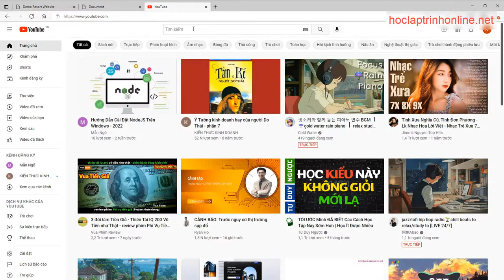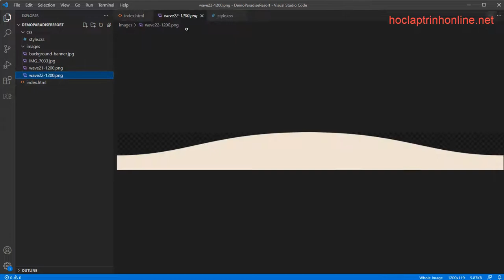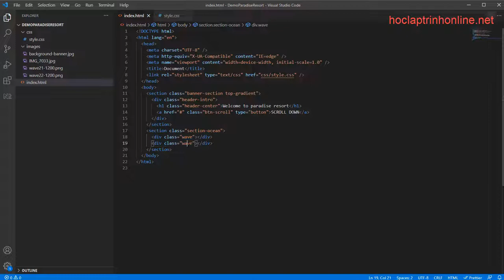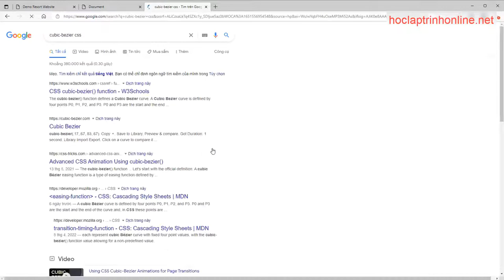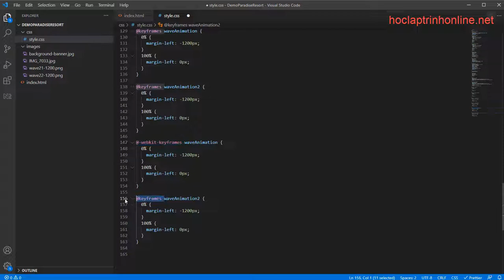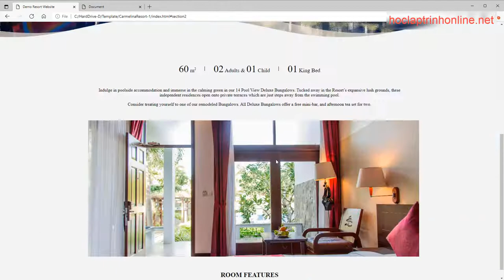Hướng dẫn làm hiệu ứng Water Wave Animation với HTML & CSS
Hướng dẫn làm hiệu ứng Water Wave Animation